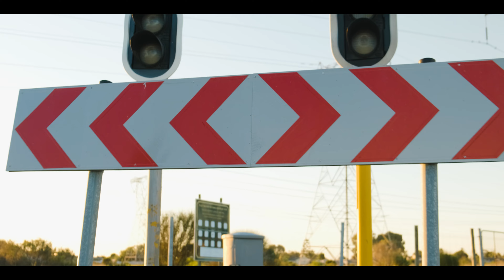Sunset Boulevard | Bagged Polo 6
We took Brandon Lewis's car out for a quick sunset shoot!